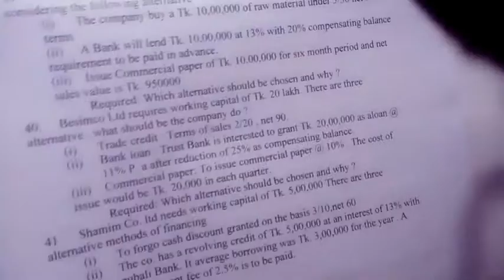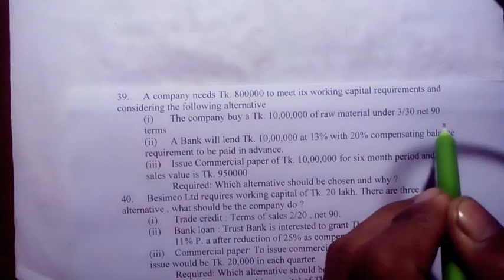Principles of Finance Current Liabilities Management or Intermediate Term Financing BBA Honours P-03